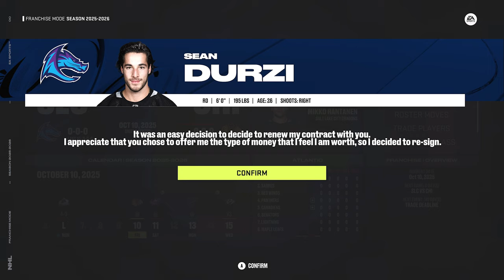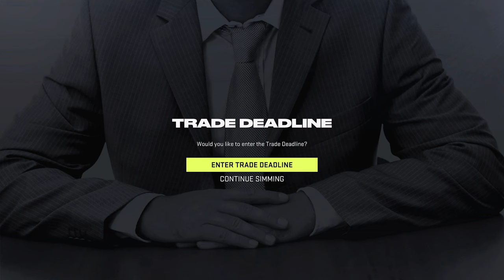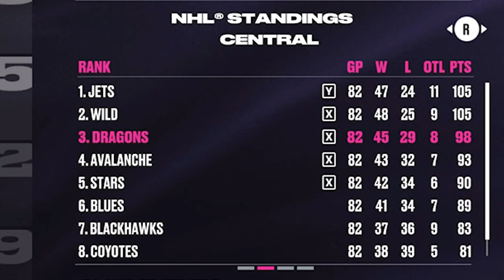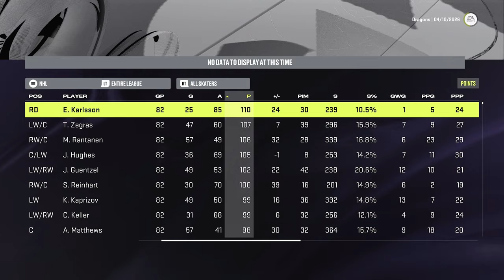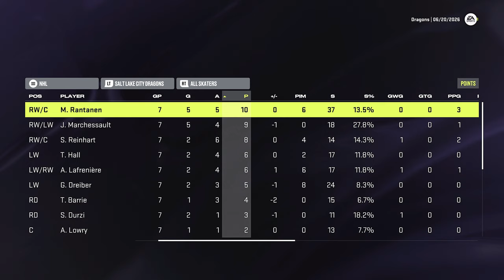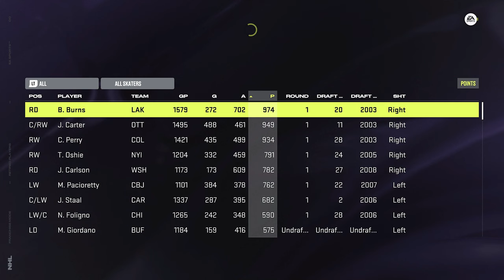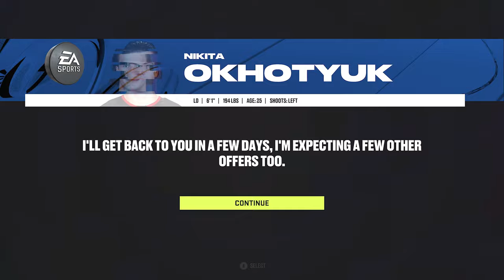NHL 24: SALT LAKE CITY DRAGONS EXPANSION MODE - SEASON 3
NHL 24 SALT LAKE CITY EXPANSION FRANCHISE EPISODE 3

In this episode of my new Franchise Mode series we become GM of a new NHL expansion team the Salt Lake City Dragons in an attempt to build them into a Stanley Cup Champion!